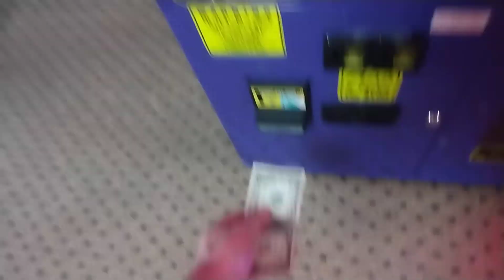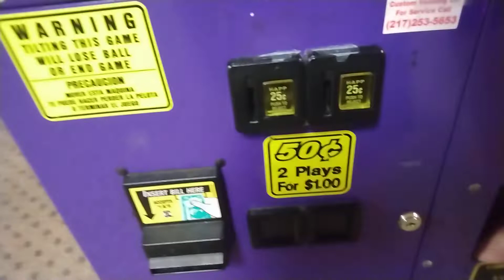Putt Fore Prizes Redemption game @ Silver Dollar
good evening everyone Captain Namco here this video was filmed about one week ago at my local bowling alley and here I'm facing off with the a redemption game called Putt Fore Prizes thanks for watching and before I go I always want to remind you that Jesus loves you